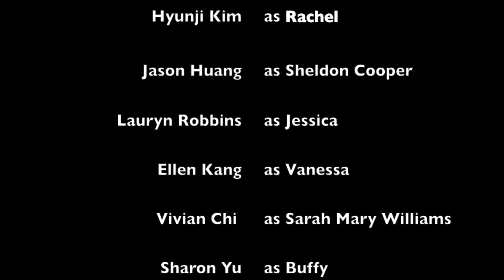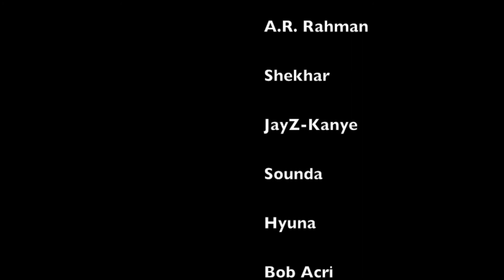Hiett Modern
OUR CONTEMPORARY VIDEO!